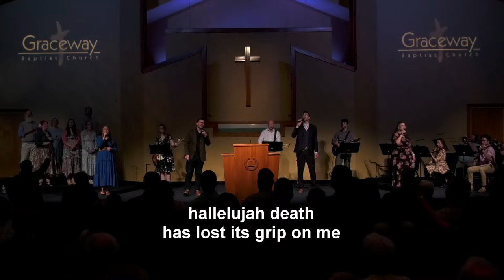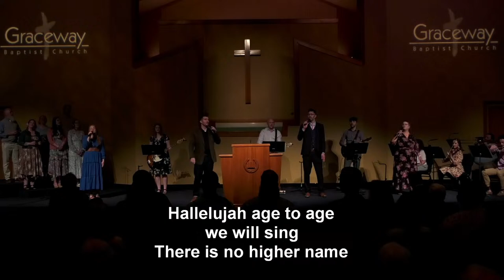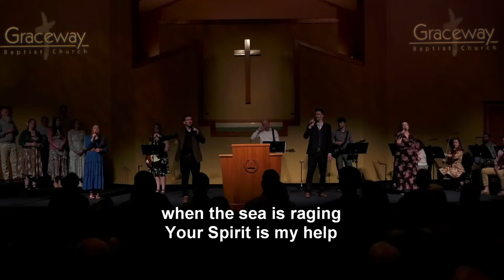Risen - The Story of Easter | Bob Stephenson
Sermon Points:

1.  The Proof of Scripture  (v. 4)

2.  The Proof of Witnesses  (vv. 5-7)

3.  The Proof of Experience  (vv. 8-9)